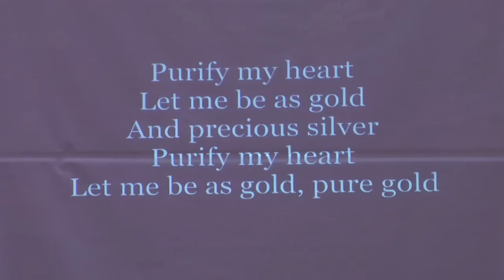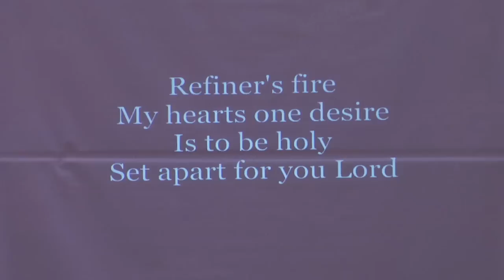Foundation Series: Letting Others In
We all want to appear like we have it together. Not many of us are eager to share the messy, rotten, and disgusting parts of ourselves.

But the truth is, if we never reveal the innermost parts of ourselves, we will never be secure in others' love for us or our love for others.

The gospel challenges us to expose every hidden part to others. And confession is only the beginning. How do we really repent and turn into a community that allows others into the core of who we really are? Listen in to find out!